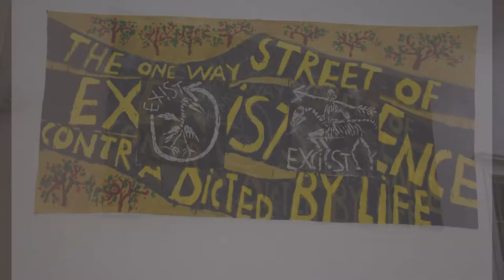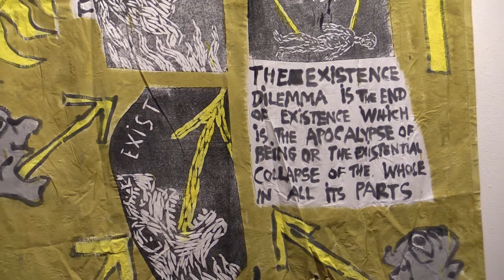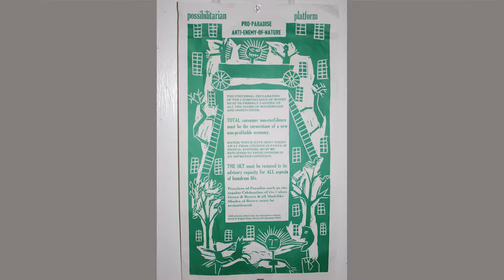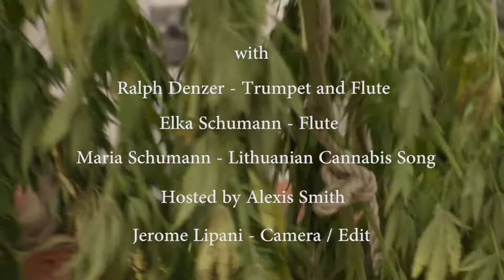P. Schumann Recent Works, Pavi & Polash & Cannabis Harvest Celebration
October 16, 2019 @ PCC,   Peter Schumann's Possibilitarian Uprising Prints, Existibility Paintings, with FIddle Rant,  is followed by Pavi and Polash's Sacred Baul Songs and a Cannabis Harvest Celebration.